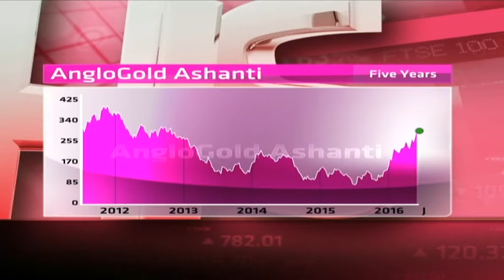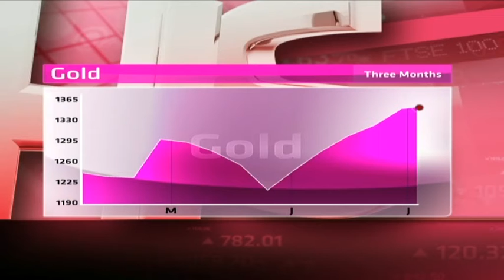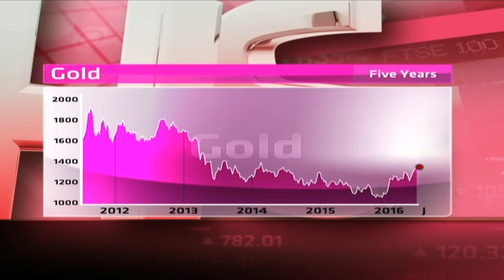AngloGold Ashanti - Hot or Not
AngloGold Ashanti has a diverse portfolio of mining operations and projects on four continents. It has a market cap of R117 billion, but is not currently profitable or paying dividends. Guest Wayne McCurrie from Momentum Wealth and resident expert Paul Theron from Vestact decide whether AngloGold Ashanti is hot or not.